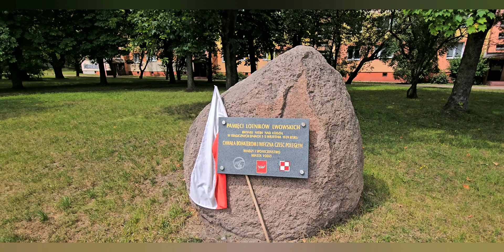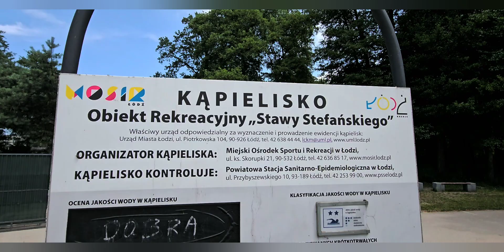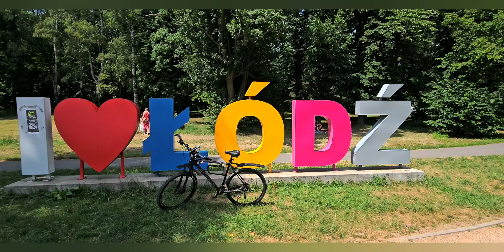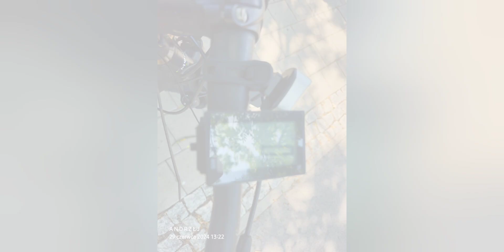Aktywna sobota 2024.06.29